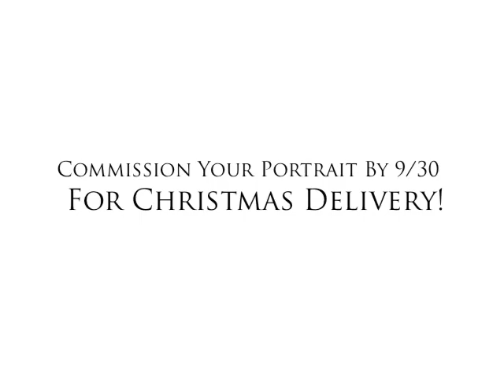SBK New Vintage Portraits!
Submit Your Photo and we'll create a vintage themed portrait! Commission yours by 9/30 for Christmas Delivery!